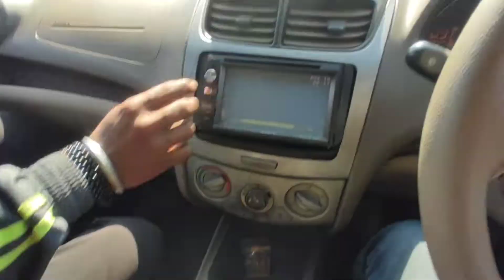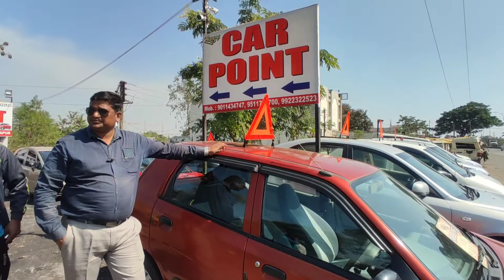Second Hand Car New Stock Chandrapur Price Start 85,000 | Part 2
संतकृपा CAR POINT

● Sal & Purchase
● Finance facility
● Insurance facility
Add : Office- Gaj Towers , Nagpur Road chandrapur | ■ महाराष्ट्र चंद्रपुर

Owner Number
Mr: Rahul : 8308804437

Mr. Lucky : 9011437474